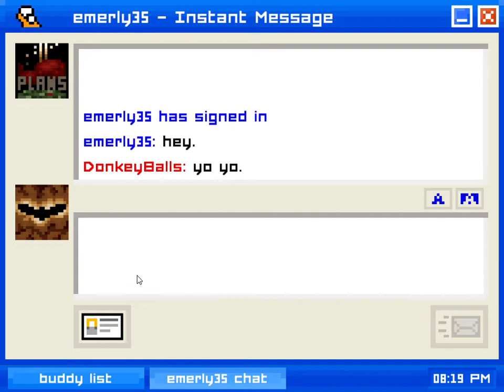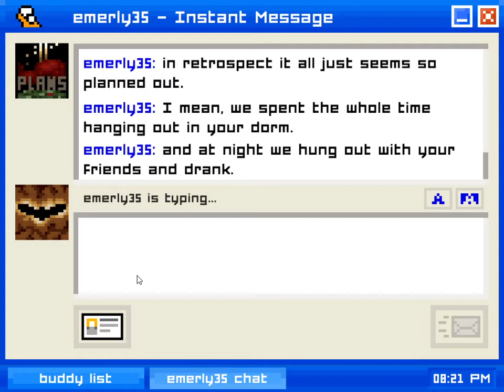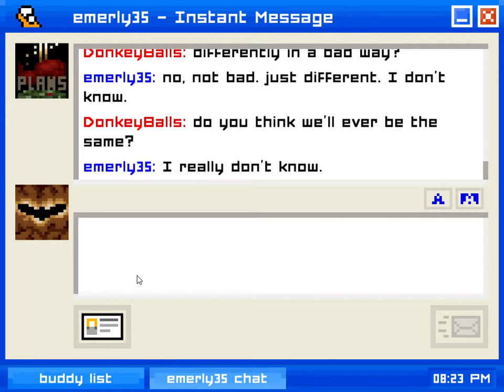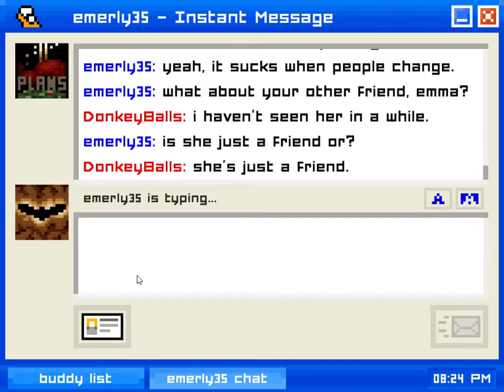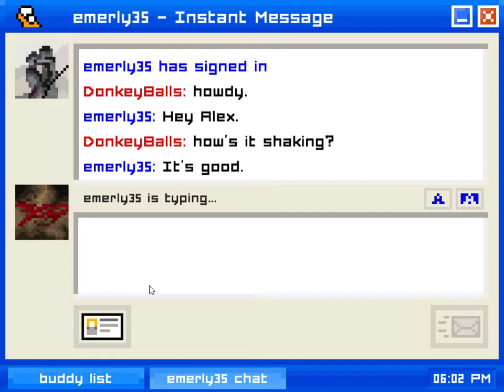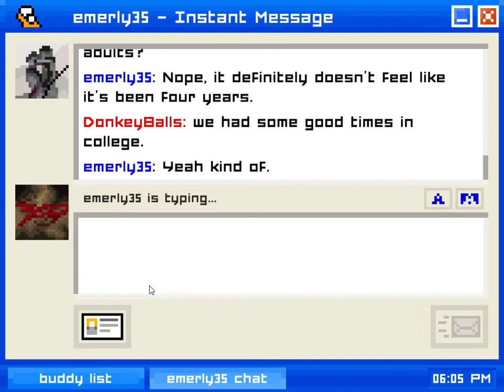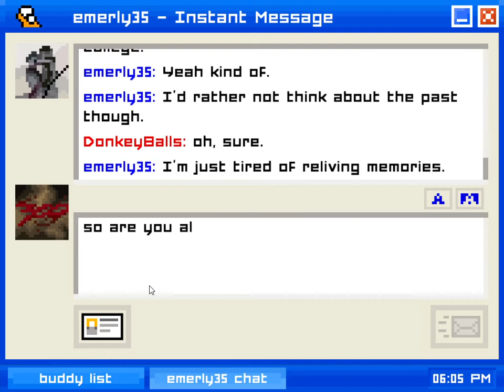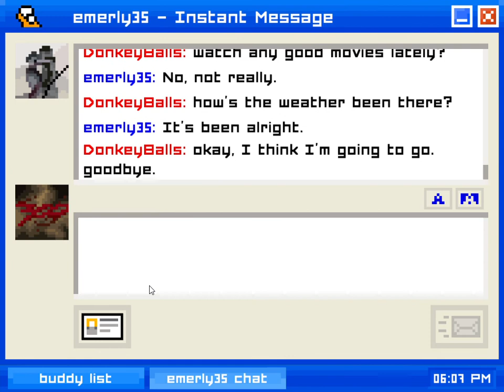Lex Play/ Emily is Away / Episode 2: She Already Left ME!!!!